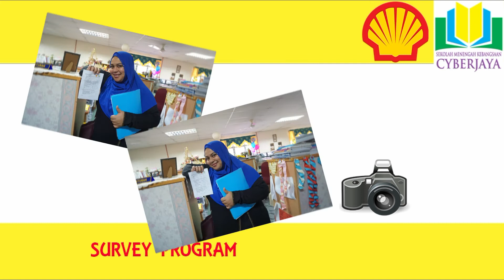Cyberian Safety Innovation (CSI) Squad [ Survey Program ] 27 April 2018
In progress of gathering information,we too would like to listen to your opinions and suggestions.In other words we have conducted a survey programme with a few Cyberians teachers and students today..